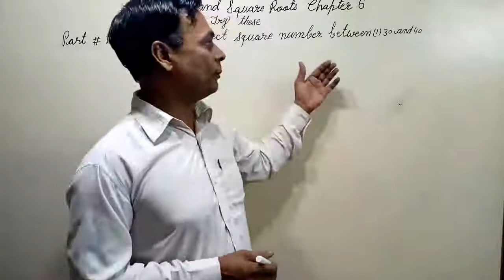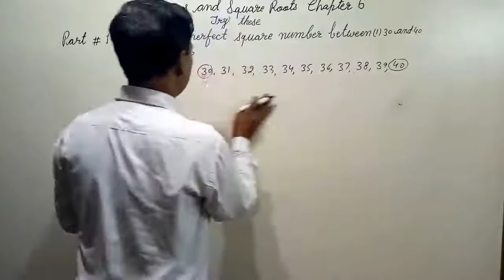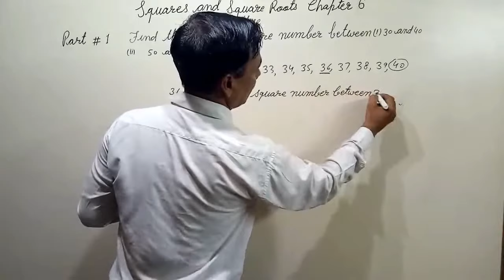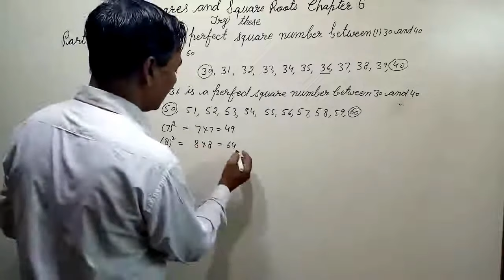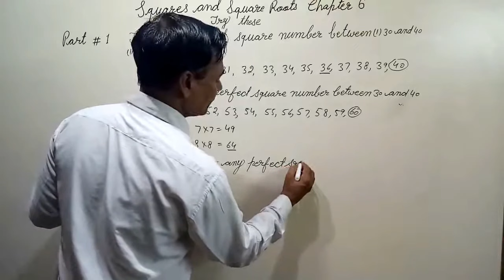How to find squares and square roots class 8 chapter 6. try these part # 1/15. Hindi/English.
hello friends. this video is for every students who study in class 8 . So please watch this video and learn how to solve them. Please teach the poor students after learning.
try these from squares and square roots class 8
thanks .